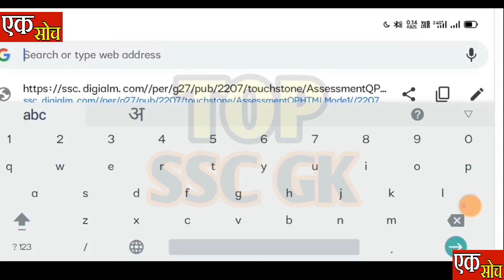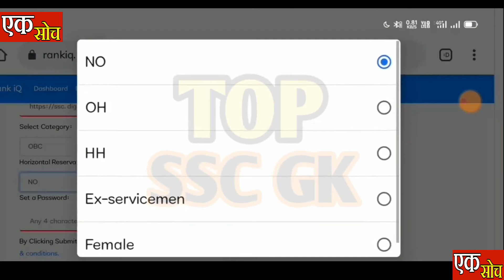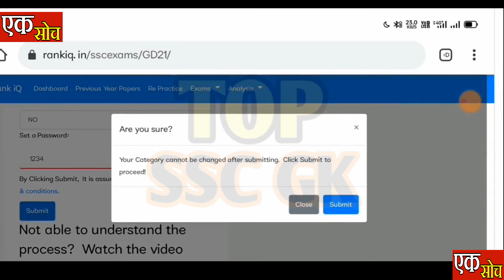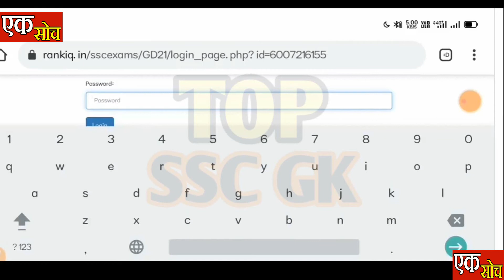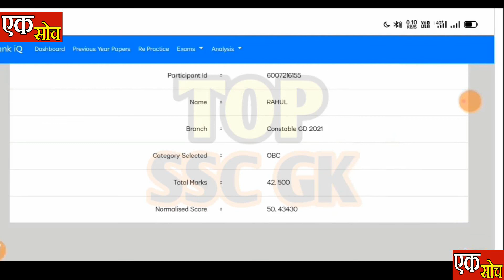How to check Normalised Score of SSC GD 2021 | Normalised मार्क्स कैसे चेक करे। | SSC GD 2021 Marks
ssc gd normalization number kaise dekhe
 ssc gd normalisation kab hoga
 ssc gd normalized marks kaise check kare
check ssc gd normalisation mark
sac gd normalized marks kab aayega
 ssc gd score card kab aayega
ssc gd normalized mark's 2021
ssc gd normalization 2021
ssc gd 2021 safe score
ssc gd 2021 exam results
ssc gd normalised marks
ssc gd normalization marks 2021 check
ssc gd
GD ME NORMALIZED MARKS
 SSC GD NORMALIZATION PROCESS
GD ME NORMALIZATION KE BAD MARKS KITNE BADHEGE
SSC GD 2021 NORMALIZED MARKS KITNA AAYEGA
NORMALIZED SSC GD EXPECTED CUT-OFF
AFTER NORMALIZATION SSC GD EXPECTED CUT-OFF 2021
ssc gd all state cut off

ssc gd normalised marks 2021
ssc gd normalised 2021
ssc gd 2021
normalised marks kese check kre
ssc gd normalised marks kese check kre 2021
how to check ssc gd normalised, ssc gd normalised how to check
ssc gd normalization number kese dekhe
ssc gd kese dekhe apke kitna number aye
ssc gd 2021 score card, ssc gd score card kese check kre

SSC GD Result 2022 Date | SSC GD ka result kab ayega | SSC gd result ki date

ssc gd normalized marks 2021
normalization
ssc gd ka cut off kitna jayega
super study